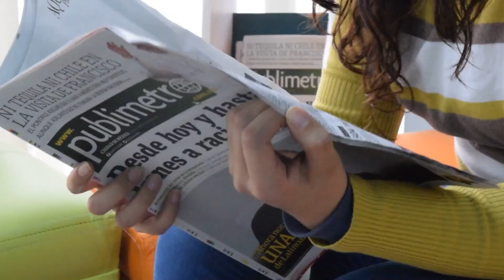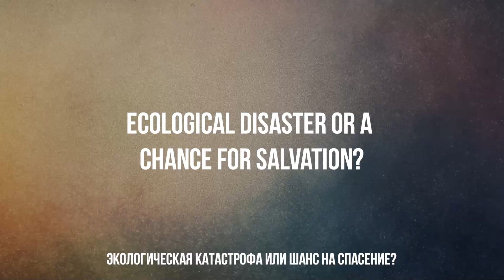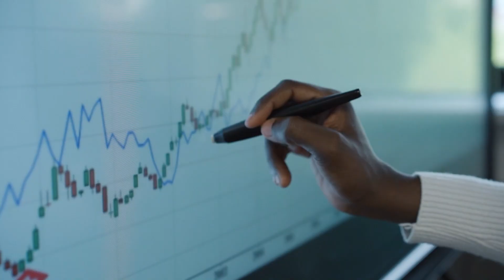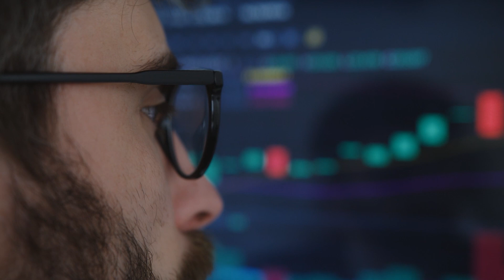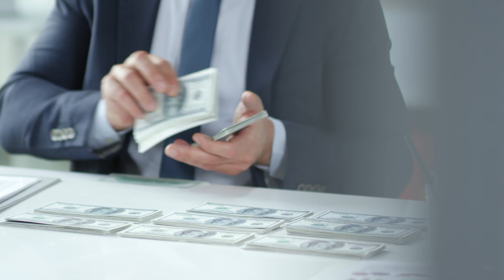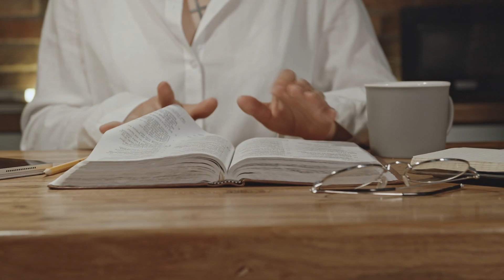Что если пластик оживёт? Реальность или фантастика?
Что произойдет, если каждый кусок пластика на Земле внезапно оживет? В этом видео мы исследуем невероятный сценарий, где пластиковые бутылки и игрушки становятся живыми существами. Как это изменит нашу повседневную жизнь, экологию и экономику? Узнайте, как человечество может справиться с этой угрозой и какие новые возможности откроются. Присоединяйтесь к обсуждению и поделитесь своими мыслями о будущем без пластика!

Русская версия:
00:00 Неожиданное пробуждение: Пластик оживает
01:34 Паника и хаос: Первые дни новой реальности
03:19 Живые пластики: Друзья или враги?
05:04 Экологическая катастрофа или шанс на спасение?
07:15 Экономика в шоке: Как изменится мир торговли
09:32 Борьба за контроль: Реакция правительств и ученых
11:45 Альтернативные материалы: Время для инноваций
14:02 Новый баланс: Учимся жить в симбиозе с пластиком